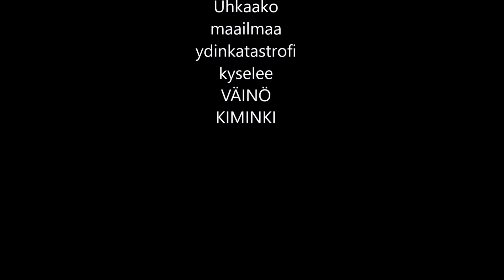Ydinvoiman panta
Olemme valitettavasti ydinuhan ja voimalan alla. Mutta luonto tulee varmasti kostamaan sitä ennen. Se voitaa aina ihmisen tuhovietit.